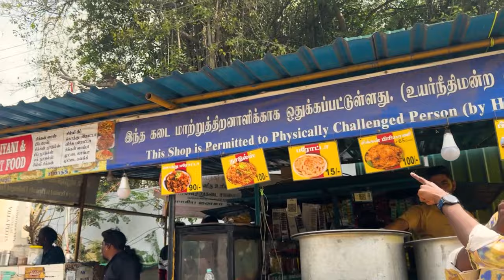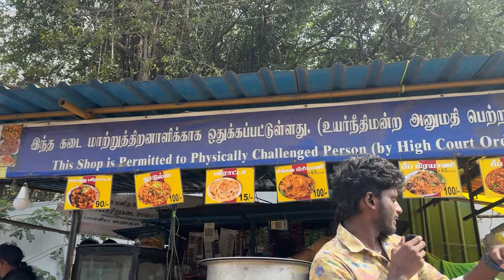Chicken biriyani🥵 for just 99 in Chennai 🔥- Jenish Kennedy JK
This is the food vlog of a shop called A1 Biriyani which is in Present in Ambattur near the IT sector

So watch till the end and kindly try the shop guys

For more queries and orders with this shop
Kindly contact with this number

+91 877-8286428